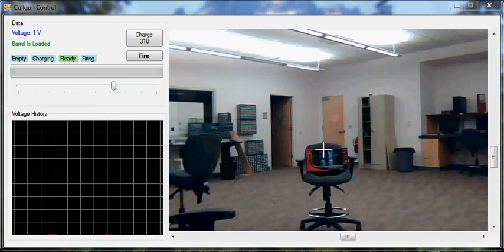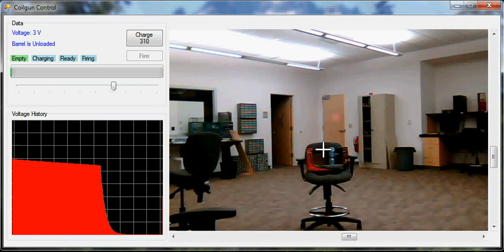Coilgun interface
My friends on the senior design team that built this coilgun let me write a new UI for it... this is too much fun